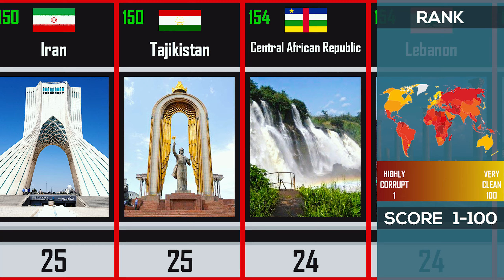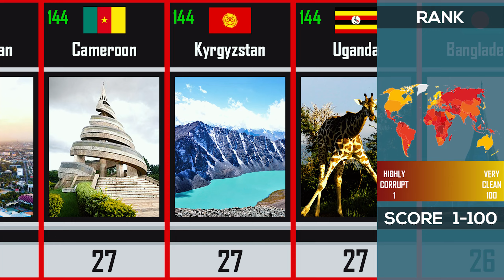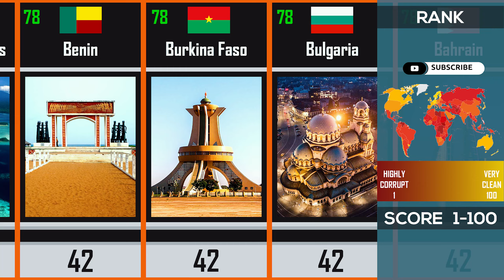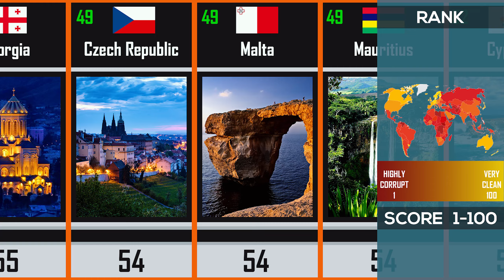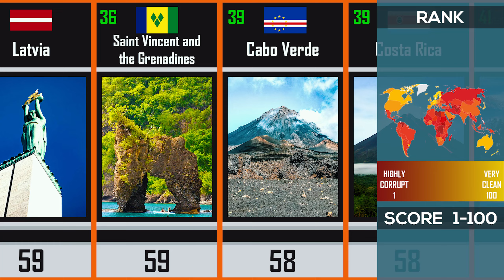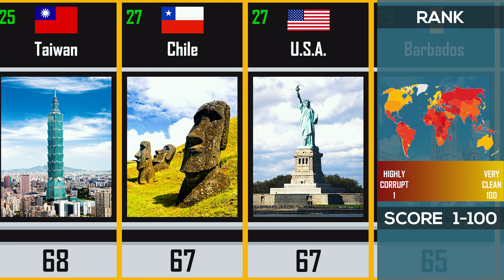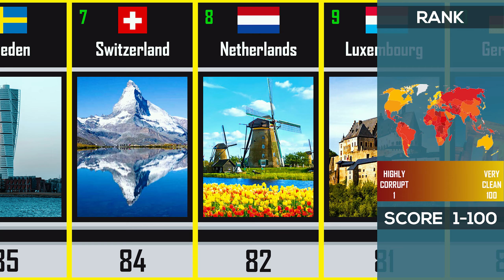Corruption Index: Most Corrupt to Least Corrupt Countries in 2021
This video is about the Most Corrupt to Least Corrupt Countries.

Source:  Transparency International